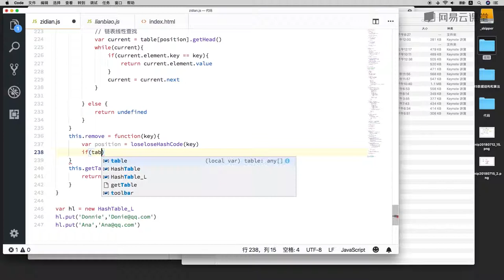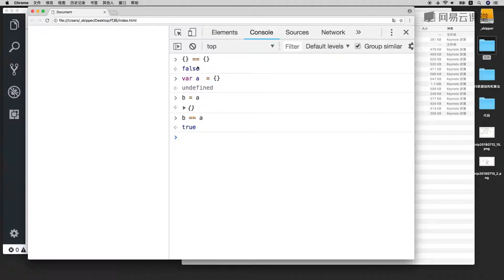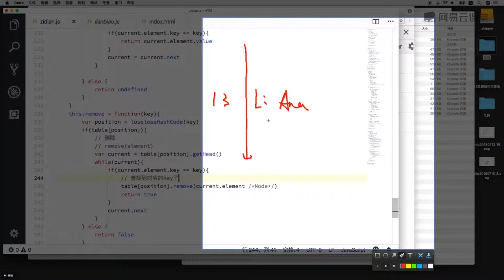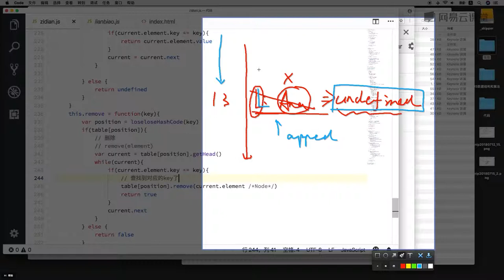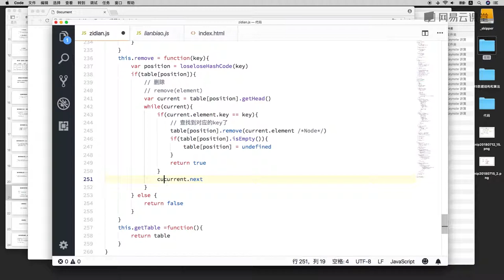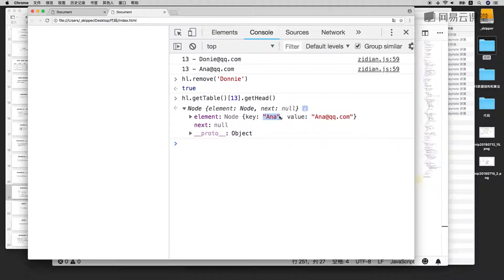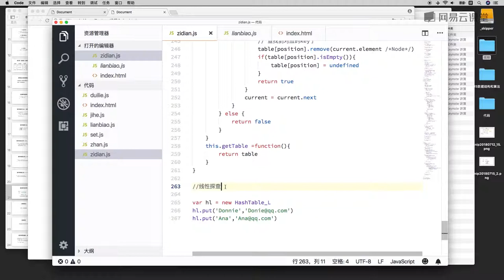6.5 哈希表冲突解决方案：分离链接法（下）—— 数据结构与算法 javascript描述（栈、队列、链表、集合、字典、树、图 系列课程详解 ）